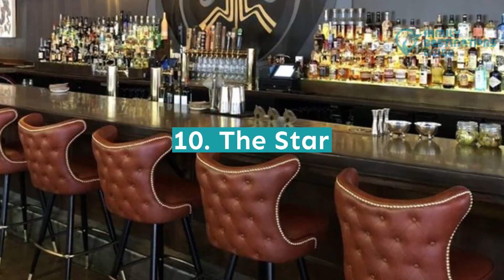Best Pizza in Portland, OR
Spend your vacation in Portland, which offers various parks, botanical gardens, breathtaking mountains, and local breweries.

Your travel would not be perfect if you will not visit the several pizzerias around the city. Try some classic or new pizzas topped with oreganos, mushrooms, fresh mozzarella cheese, vegetables, and even fresh pineapples.

Want to taste exquisite foods? Then hit the play button to see more of the best pizza in Portland.